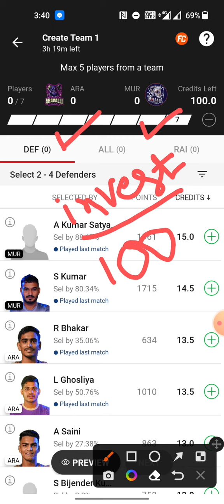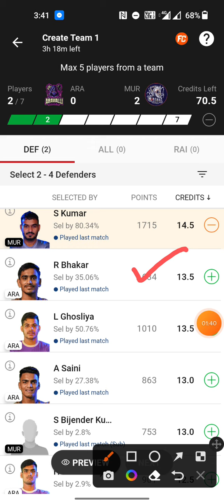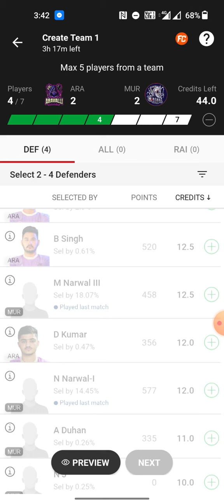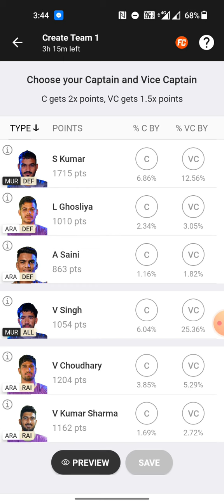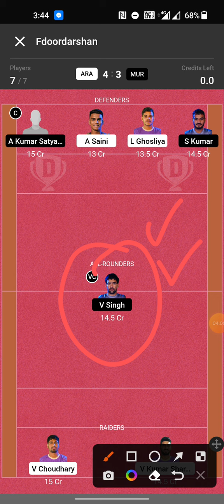ARA vs MUR dream11 | RAN vs MUR dream11 prediction | ARA vs MUR dream11 prediction today match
ARA vs MUR Dream11 Prediction, ARA vs MUR Dream11 Team, Yuva Kabaddi moonson edition

ara vs mur dream11
ara vs mur dream11 prediction
ara vs mur dream11 prediction today match
ran vs mur dream11 prediction
ran vs mur dream11 prediction today match
ara vs mur kabaddi
ara vs mur kabaddi dream11 predictiom today match
ran vs mur
mum vs har dream11 prediction

Tags -;

Your Quires -;

ARA vs MUR Dream11 Team

ARA vs MUR Dream11 GL Team

ARA vs MUR Dream11 Prediction live

ARA vs MUR Dream11 SL team

ARA vs MUR Player Stats

ARA vs MUR Dream11 GL Prediction

ara vs mur kabaddi dream11 prediction
ara vs mur dream11 team today
ara vs mur kabaddi dream11 prediction today
ara vs mur kabaddi dream11 prediction today match
ran vs mum kabaddi dream11 prediction
Yuva Kabaddi Series
ARA vs MUR Dream11 Today Team
ARA vs MUR
ARA vs MUR Kabaddi Match
Dream11 Prediction
Dream11 Kabaddi
Kabaddi
mur vs ara dream11
mur vs ara kabaddi dream11 prediction